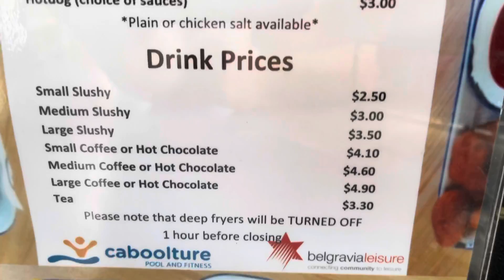Caboolture pool with dad coffee paddle pop and smiths crisps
Richard and Brian are in Caboolture today